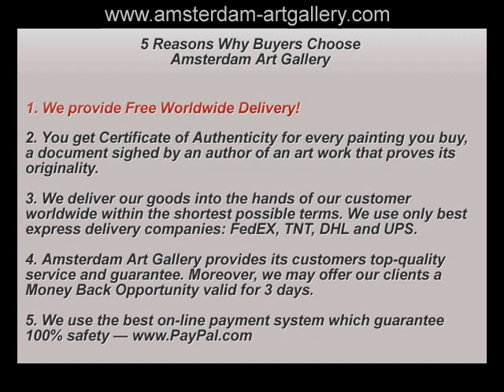New Nude Spring Collection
presents Nude paintings for sale.